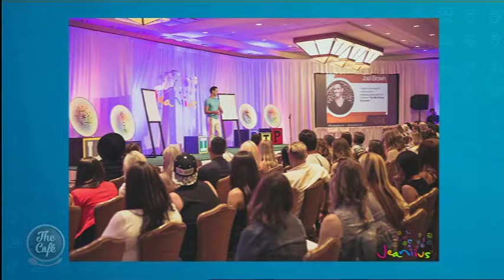Motivational Speaker & Coach Joel Brown joins us in Inspirational Stories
To carry on our inspirational stories series this morning we were joined by Aussie Entrepreneur, Motivational Speaker & Coach who has inspired over 120 Million Views Worldwide on his number one motivational website addicted 2 success Joel Brown!